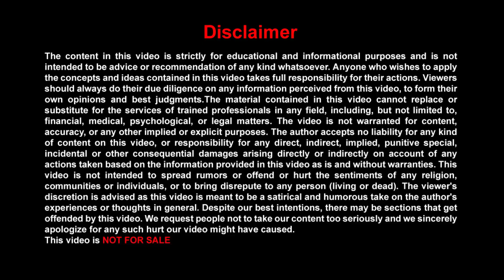HOW ANGELS HELPED ME AFTER BREAK UP - ANGEL HEALING EXPERIENCE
Claim your Free Online "Angel Introductory Program" available only for my subscriber.

In the Angel Introductory program you will learn which specific Angel should call to your specific issues, Your which chakra is balanced and which chakra is unbalanced, who are Guardian Angels, Who are Archangels, How can you take help from Angels to make your life better and much more.

MUST-READ -
The cost of this course is Rs. 5000 but Free for my subscribers, the people who have subscribed to my channel can fill the form below and WhatsApp to 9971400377 so that I can start their online course. My life purpose is to make your life amazing by giving you an opportunity to become an Angel Channel and take the benefit of earning name and fame, recognition, a lot of money, and blessings too.

If you are facing any challenge related to stress, anxiety, depression, addiction due to broken relationship, future uncertainty, fear of death, Lack of confidence, past painful memory, lack of self worth and lack of self love, loss in business, unemployment. You can book 1-2-1 counselling session with me.

About Channel - Hello, My Name is Nitin Mohan Lal and I make videos on different modalities in my YouTube Channel like Reiki healing, Angel Healing, Online Angel Course, Tarot Card Reading, Switchword, NLP, Life Coach, Motivation Speaker, and other.

FOLLOW ME -